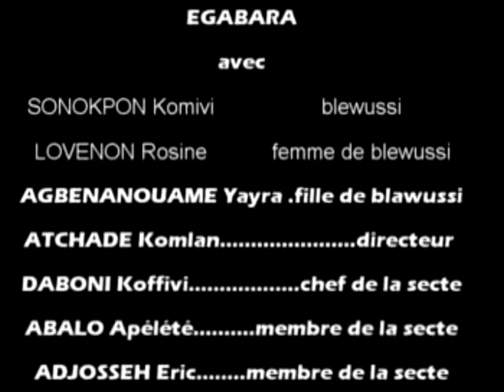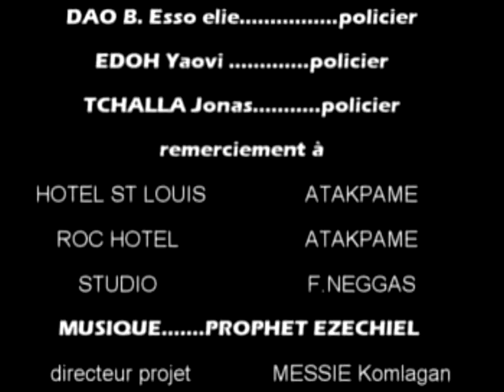EGABADA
film en ewe tourné par le studio fneggas à ATAKPEME au Togo